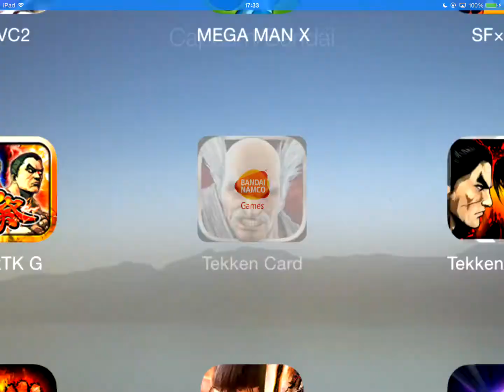Tekken Card Tournament Tutorial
Tekken Card Tournament for iPad

Just trying this game out to see what it was like.  I can say I was not a big fan.